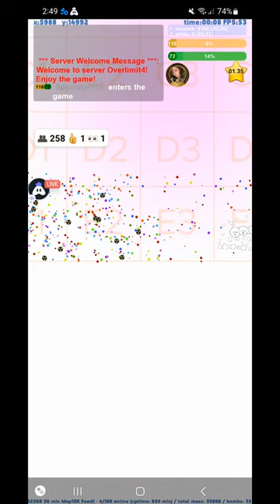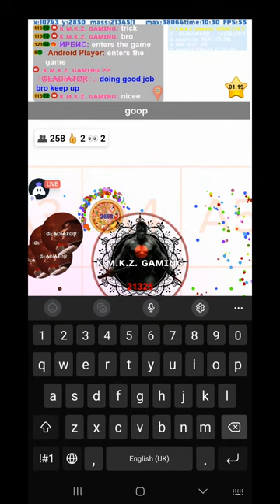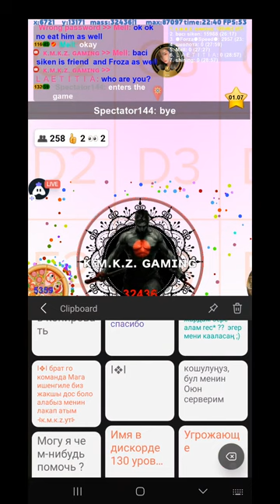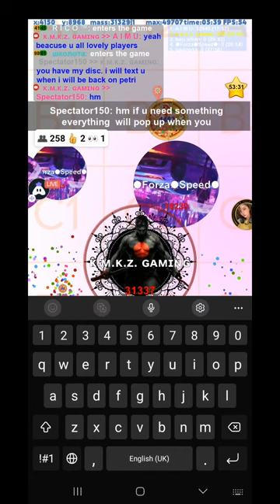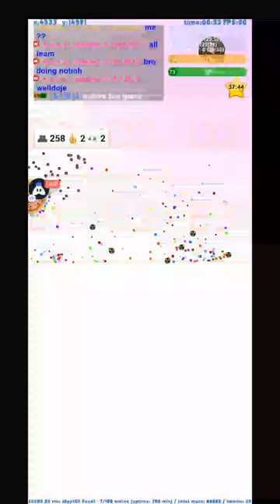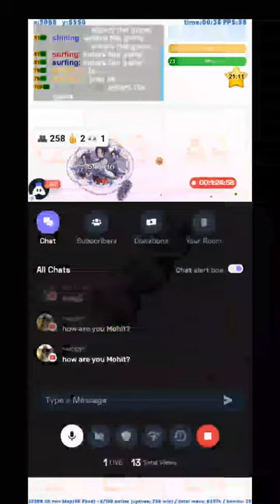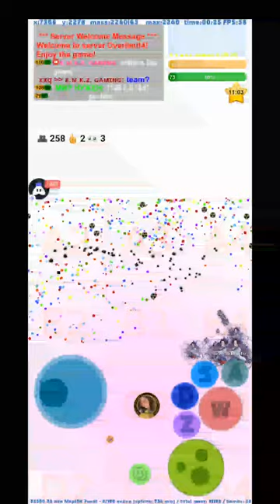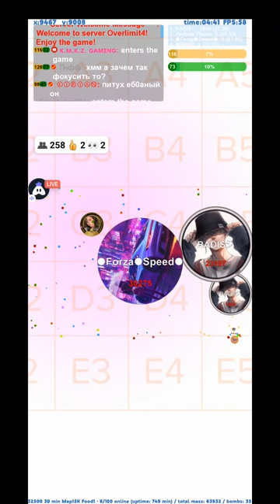Let Destroy This LEVEL 132*** | Petri Dish Gameplay | Kamikadze Gaming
►Supporters:  Guys could you please support this two lovely channels ❤ 👌

3. 👈 My Vk Gaming Community About "Petri Dish" please support 🙏 😀